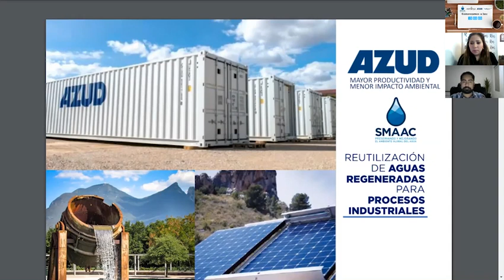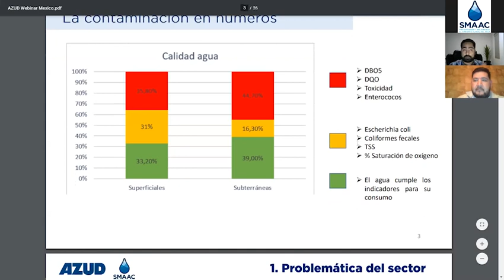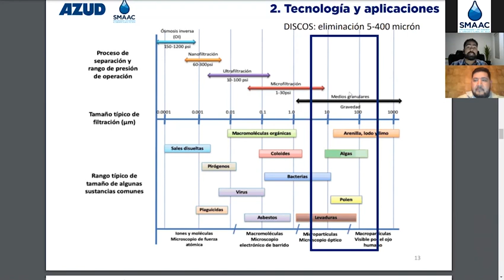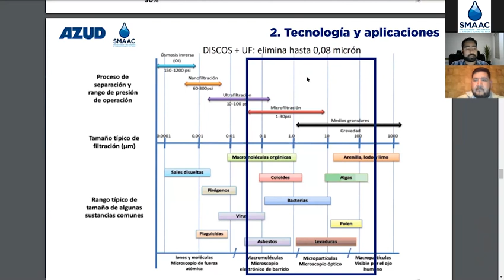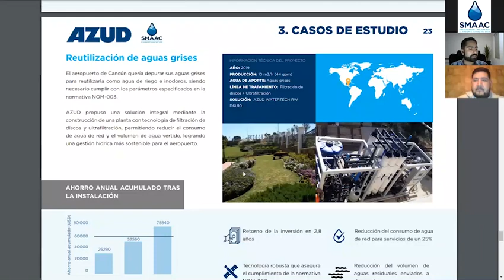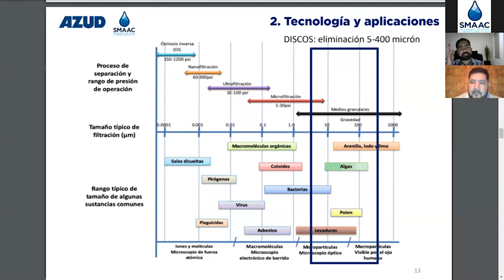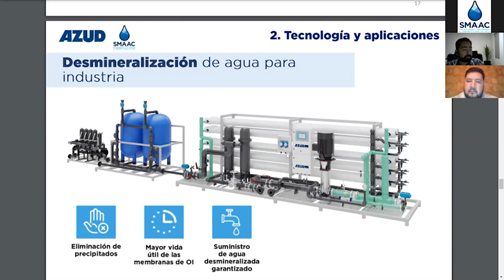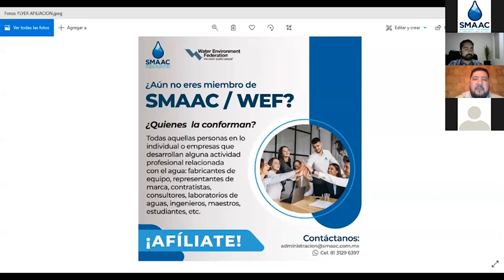👏👏 CONFERENCIA: Filtración para tratamiento avanzado💦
Si no pudieron acompañarnos virtualmente a la última SESIÓN TÉCNICA VIRTUAL del año: “Filtración para tratamiento avanzado” que se llevó a cabo el 14 de diciembre por las empresas REMINSA-AZUD, la traemos para ti en nuestro canal oficial.  Muchas gracias por acompañarnos y nos vemos en la siguiente.

Expositor:
Ing. Daniel Orozco Meraz
Socio Comercial